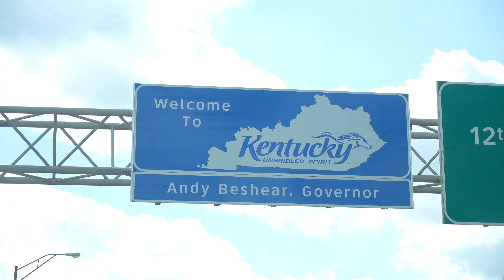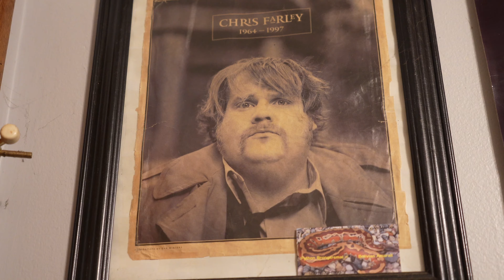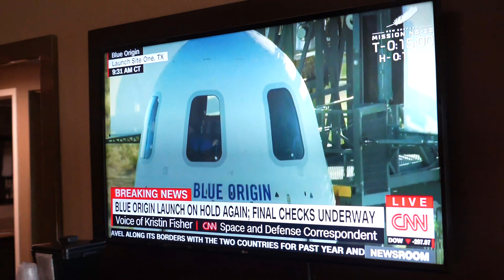DayTrip to Tennessee for a HUGE SURPRISE!!